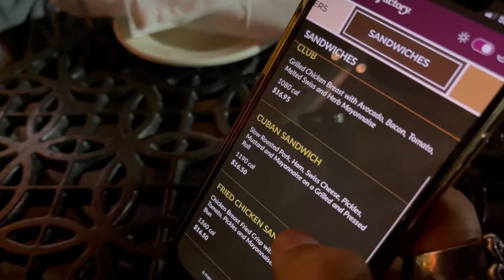He is leaving us today 😔 Vlogmas day#4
Today kali leave us to go back home with his family but this won’t be the last time he come out here make sure you guys stay tune for a special video we got for you coming soooonnn follow me on all platforms